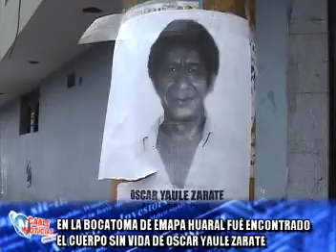11/07/11 008 ENCUENTRAN A YAULE ZARATE